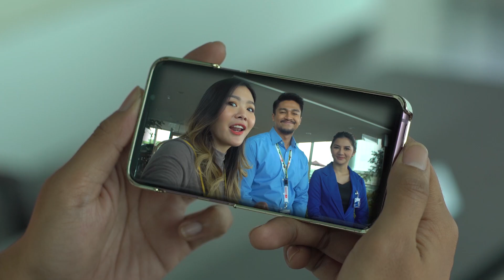Pergi Pagi Pulang Untung Season 2 | Episode 8 - Siapa yang Nembak Duluan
Berakhir juga nih salah paham antara Reza dan Adam! Tapi di episode ini, bakal terbongkar nih siapa suka sama siapa. Mau tahu siapa?

Ayo, tonton segera kelanjutan Pergi Pagi Pulang Untung Season 2.

Connect with Daihatsu Indonesia